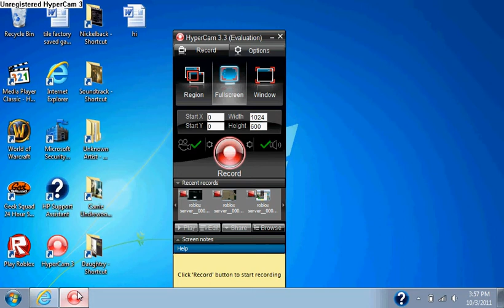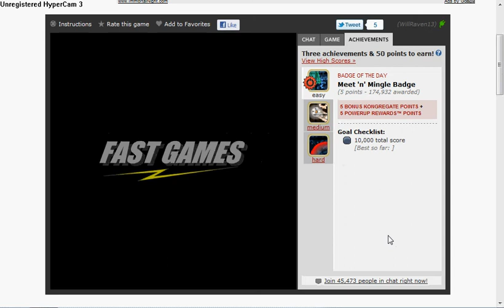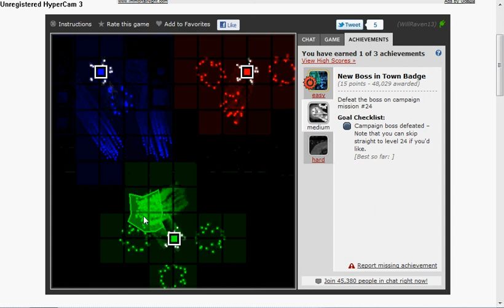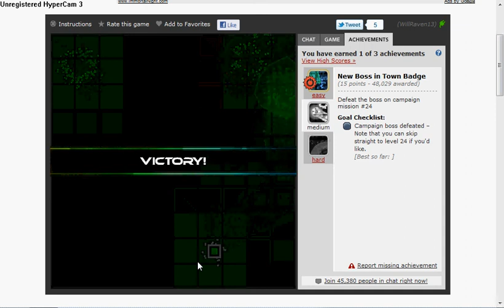how to earn the badge of the day on kong